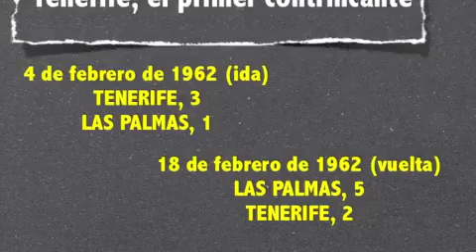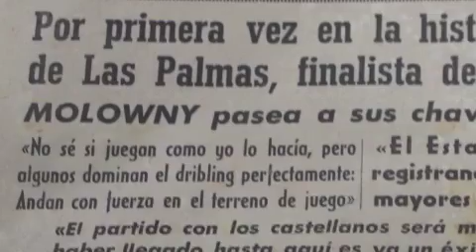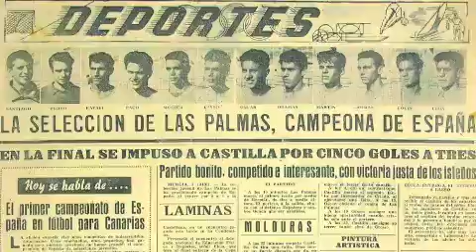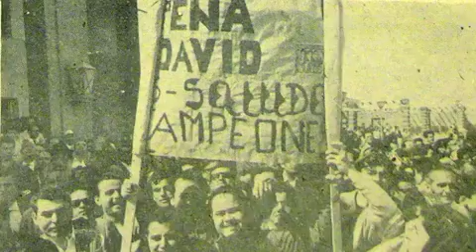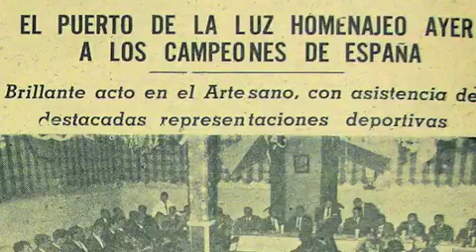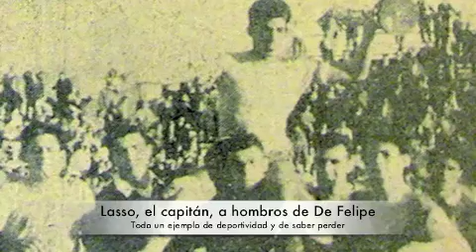50 aniversario 'Diablillos Amarillos'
Video homenaje a los 'diablillos amarillos' por el 50 aniversario del título de España logrado  por la Selección Juvenil de Las Palmas, el 1 de abril de 1962, en Murcia, ante la Selección de Castilla (5-3). VIDEO: Miguel Luis Barrera (Federación Interinsular de Fútbol de Las Palmas).